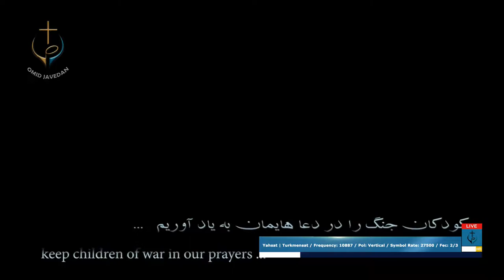PWOC 24 October 2019 برنامه کال گپ با شاهپور بازگشت دوباره مسیح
برنامه کال _گپ با شاهپور بازگشت دوباره مسیح